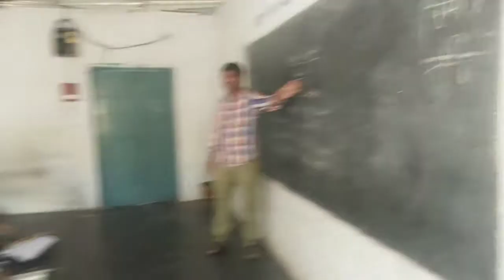ZPHS POTLADURTHI YERRAGUNTLA MANDAL KADAPA DIST TELUGU LANGUAGE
Bashasangam Telugu language